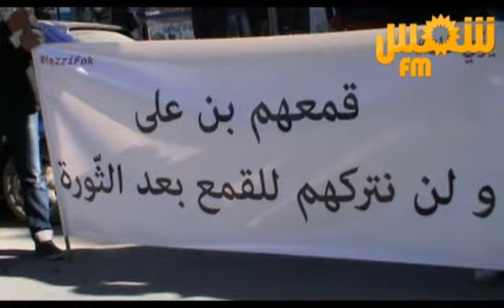Des salafistes devant le min. de la justice: "Les prisons tunisiennes ressemblent à Guantanamo"